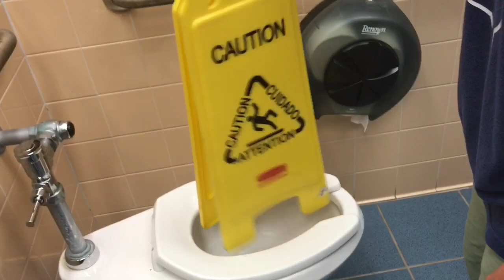WE GOT INTO A FIGHT!!! Vlog #45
Hey Guys Thx For Watching!